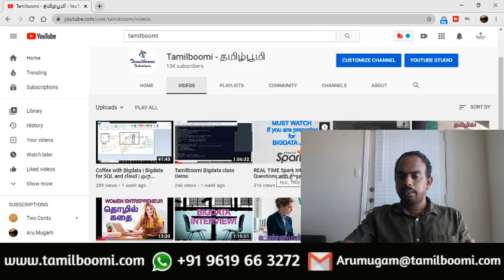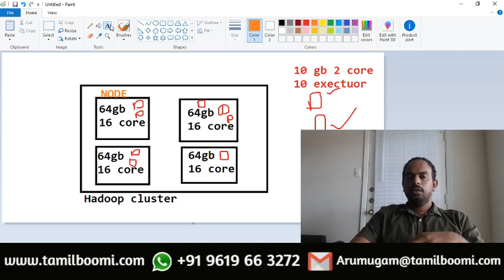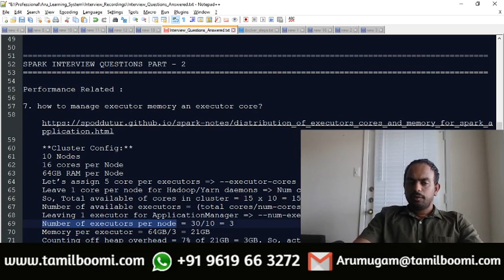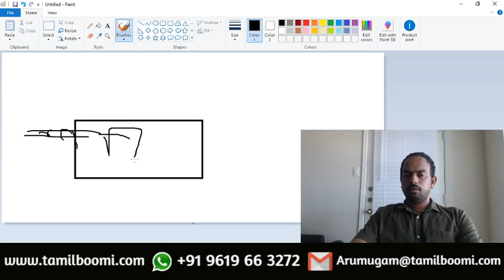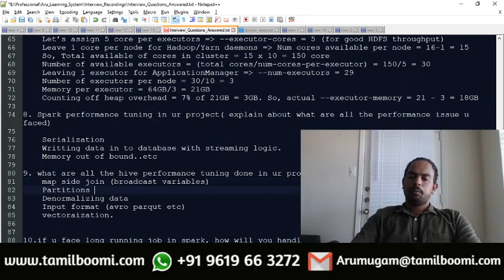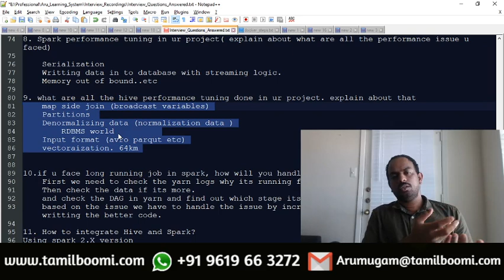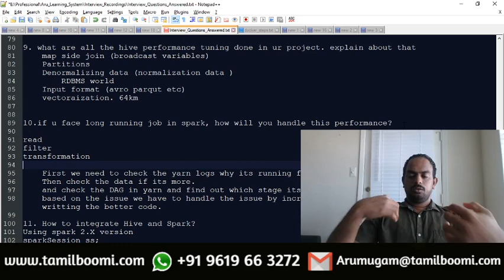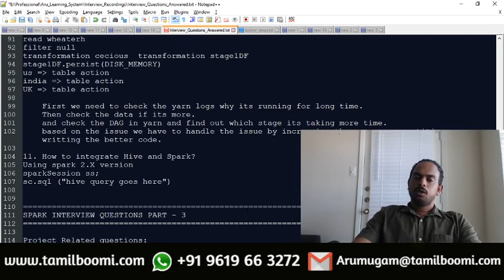REAL TIME PERFORMANCE TUNING IN SPARK | INTERVIEW QUESTIONS #2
00:00 Introduction
09:14 Spark Performance optimization
12:35 Spark Performance tips
13:01 Hive performance optimization

SPARK INTERVIEW QUESTIONS PART - 2

Performance Related :

7. how to manage executor memory an executor core?

 **Cluster Config:**
 10 Nodes
 16 cores per Node
 64GB RAM per Node
 Let’s assign 5 core per executors = --executor-cores = 5 (for good HDFS throughput)
 Leave 1 core per node for Hadoop/Yarn daemons = Num cores available per node = 16-1 = 15
 So, Total available of cores in cluster = 15 x 10 = 150 core
 Number of available executors = (total cores/num-cores-per-executor) = 150/5 = 30
 Leaving 1 executor for ApplicationManager = --num-executors = 29
 Number of executors per node = 30/10 = 3
 Memory per executor = 64GB/3 = 21GB
 Counting off heap overhead = 7% of 21GB = 3GB. So, actual --executor-memory = 21 - 3 = 18GB

8. Spark performance tuning in ur project( explain about what are all the performance issue u faced)

 Serialization
 Writting data in to database with streaming logic.
 Memory out of bound..etc

9. what are all the hive performance tuning done in ur project. explain about that
 map side join (broadcast variables)
 Partitions
 Denormalizing data (normalization data )
  RDBMS world
 Input format (avro parqut etc)
 vectoraization. 64km

10.if u face long running job in spark, how will you handle this performance?

read wheaterh
filter null
transformation cecious  transformation stage1DF
stage1DF.persist(DISK_MEMORY)
us = table action
india = table action
UK = table action

 First we need to check the yarn logs why its running for long time.
 Then check the data if its more.
 and check the DAG in yarn and find out which stage its taking more time.
 based on the issue we have to handle the issue by increasing the memory or partitions or writting the better code.

11. How to integrate Hive and Spark?
Using spark 2.X version
sparkSession ss;
sc.sql ("hive query goes here")